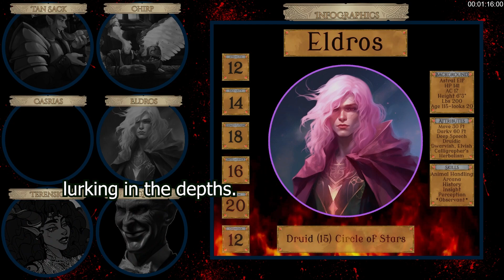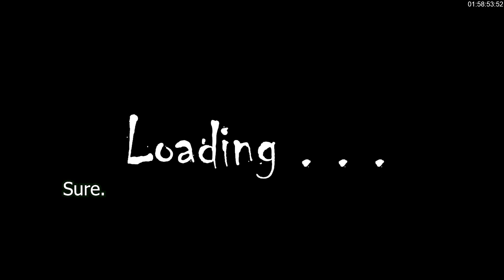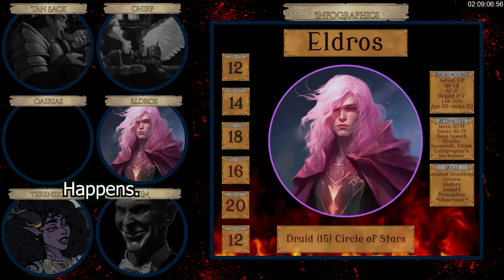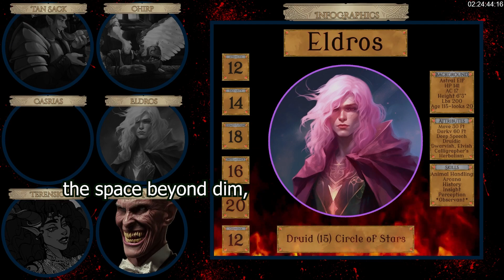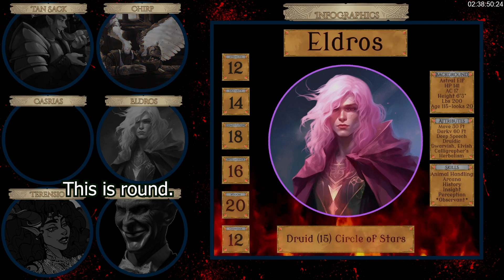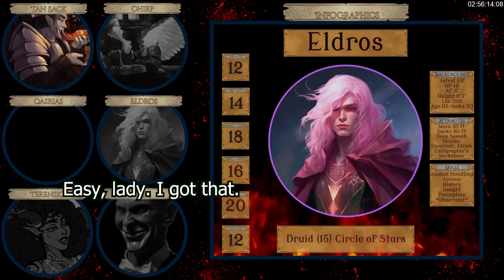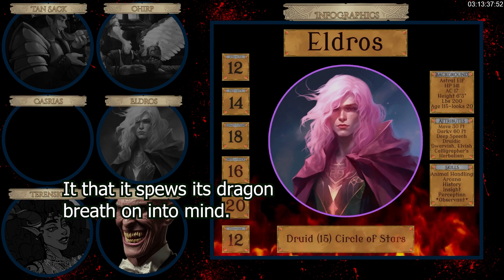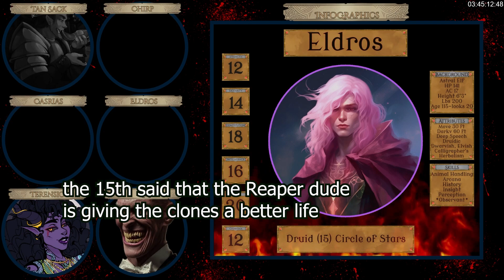Tales of Araxytol: Who is the Reaper? - Episode 3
Welcome to Araxytol, a realm where the line between the wondrous and the horrific has been irreparably blurred. The Deadlands, a shadowy expanse of decay and corruption, continue to creep outward, infecting the world in a campaign of undeath and insanity. Forget the miasma; the true terror is the eldritch monstrosities lurking in the depths. One such abomination is the Dreadghoul devourer, a nightmarish assemblage of sinew and malice, capable of tearing even the most seasoned adventurers asunder. This grotesque behemoth, like others of its ilk, stands as a sentinel of doom, guarding unholy secrets and treasures that could either save or doom Araxytol.